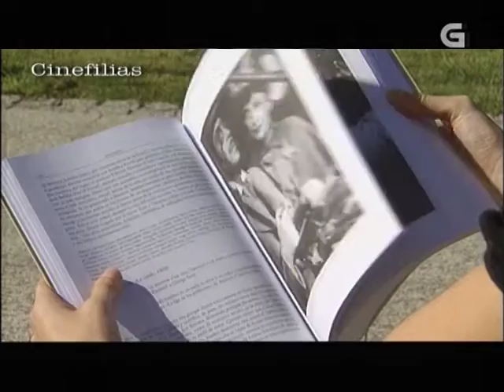Planeta Cine Entrevista Diego Moldes, autor de "El cine europeo.Las grandes películas" (2008)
Entrevista en idioma gallego a Diego Moldes, por Planeta Cine, Televisión de Galicia. Santiago de Compostela, Galicia, 2008. A colación del libro "El cine europeo. Las grandes películas" (Madrid, 2008). Se habla de Theo Angelopoulos (La mirada de Ulises), Carl T. Dreyer (Ordet, La palabra), Jean-Pierre Melville (El silencio de un hombre, Le samurai), Luchino Visconti (Senso), Guillermo del Toro, etcétera.